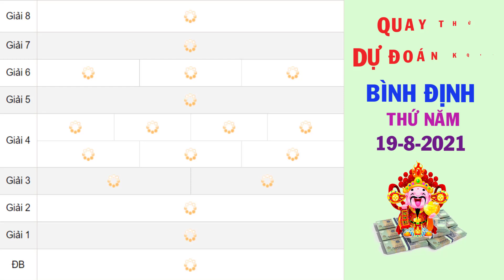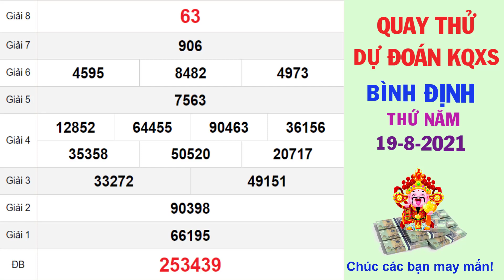Quay thử DỰ ĐOÁN kết quả xổ số BÌNH ĐỊNH hôm nay ngày 19/8/2021, XSBDI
Thứ 2: TP. HCM (xshcm), Đồng Tháp (xsdt), Cà Mau (xscm)
Thứ 3: Bến Tre (xsbt), Vũng Tàu (xsvt), Bạc Liêu (xsbl)
Thứ 4: Đồng Nai (xsdn), Cần Thơ (xsct), Sóc Trăng (xsst)
Thứ 5: Tây Ninh (xstn), An Giang (xsag), Bình Thuận (xsbth)
Thứ 6: Vĩnh Long (xsvl), Bình Dương (xsbd), Trà Vinh (xstv)
Chủ Nhật: Tiền Giang (xstg), Kiên Giang (xskg), Đà Lạt (xsdl)
Thứ 2: Thừa T. Huế (XSTTH), Phú Yên (XSPY)
Thứ 3: Đắk Lắk (XSDLK), Quảng Nam (XSQNM)
Thứ 4: Đà Nẵng (XSDNG), Khánh Hòa (XSKH)
Thứ 5: Bình Định (XSBDI), Quảng Trị (XSQT), Quảng Bình (XSQB)
Thứ 6: Gia Lai (XSGL), Ninh Thuận (XSNT)
Thứ 7: Đà Nẵng (XSDNG), Quảng Ngãi (XSQNG), Đắk Nông (XSDNO)
Chủ Nhật: Khánh Hòa (XSKH), Kon Tum (XSKT)
Thứ 2: Xổ số kiến thiết Hà Nội ( xshn )
Thứ 3: Xổ số kiến thiết Quảng Ninh ( xsqn)
Thứ 4: Xổ số kiến thiết Bắc Ninh (xsbn)
Thứ 5: Xổ số kiến thiết Hà Nội ( xshn )
Thứ 6: Xổ số kiến thiết Hải Phòng ( xshp)
Thứ 7: Xổ số kiến thiết Nam Định (xsnd)
Chủ Nhật: Xổ số kiến thiết Thái Bình ( xstb)